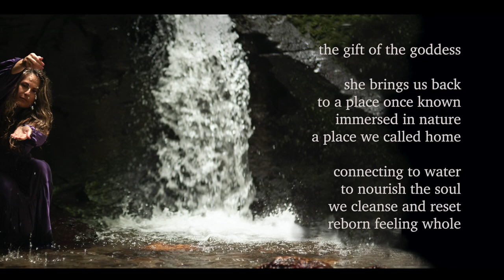DIGITAL DETOX - Photo Editing Break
The sound of this video was so much clearer when in the video editing software. As soon as I exported it, it sounded awful!

I have further edited it and exported it another 5 times trying to get it better. I have decided to upload it to YouTube and hope it sounds better on a mobile phone than my desktop computer.

I plan to upgrade my system, as soon as I possibly can, so please bear with me! I was borrowing a mic but it stopped working unfortunately...

Thank you for sticking with me!